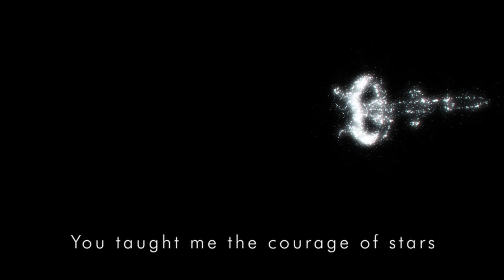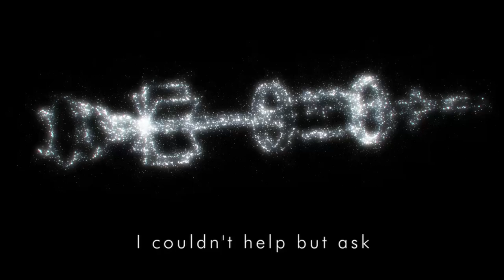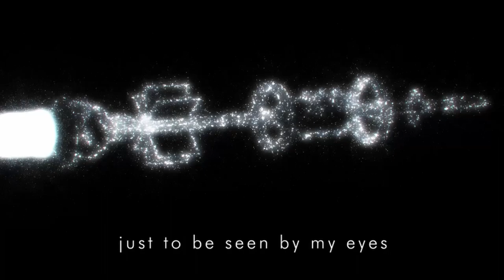♪ Saturn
A cover of Saturn by Sleeping At Last. The universe was made just to be seen by our eyes.